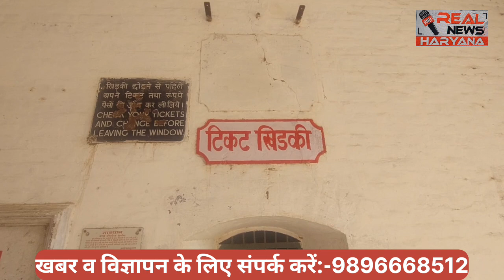15 दिनों से बैठे धरने पर मांग नही मानी तो रोकेंगे रेल